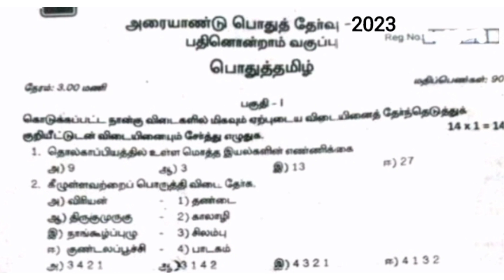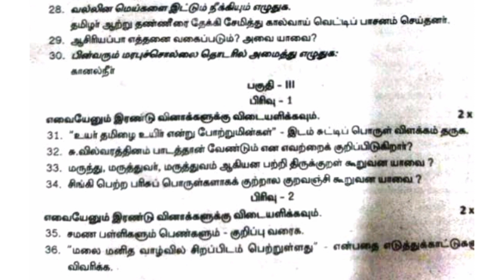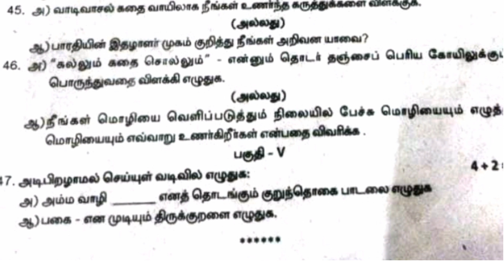11th tamil half yearly exam question paper||Thoothukudi district||model question